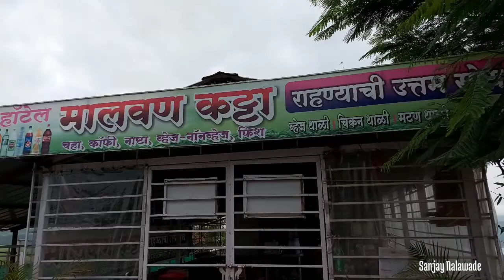Tapola mini Kashmir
महाबळेश्वरहुन परत येत असताना Shoot केलेली काही ठिकाणं... जशी तापोळा. कास पठार... इत्यादी. यावेळेस या ठिकाणी जायचा सिझन नव्हता. तरी जाता जाता छान वाटली म्हणून cover केली. कावळ्यांसोबत मुलांनी केलेली मैत्री. वाटेत दिसलेला मोर... चहासाठी थांबलेलो असताना समोरचा डोंगर अचानक चढायला सुरुवात केली, त्याची गंमत. अशा अनेक गोष्टी या वेळेमध्ये कव्हर केलेल्या आहेत. ९ जुलै २०२१